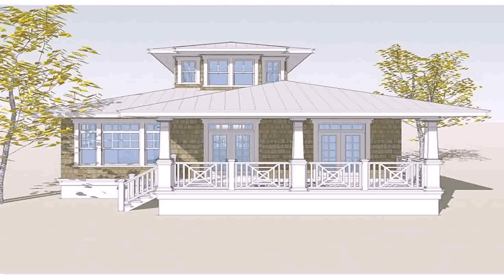1900 Style Beach House Valencia (see description) (see description)